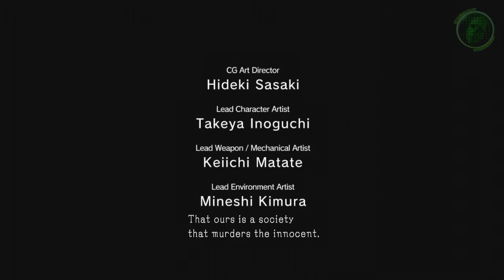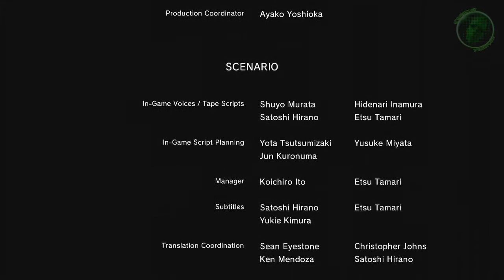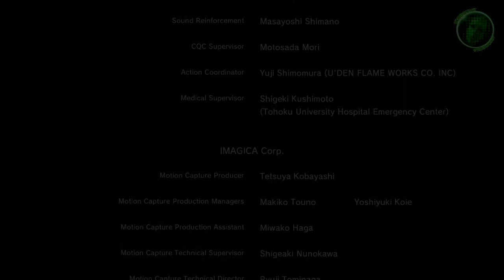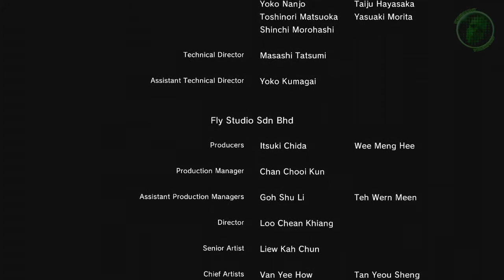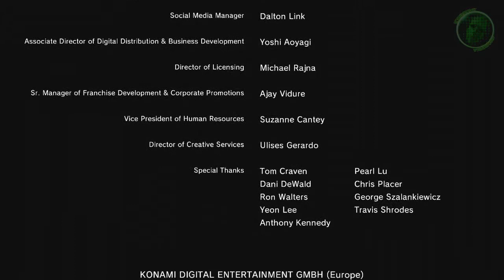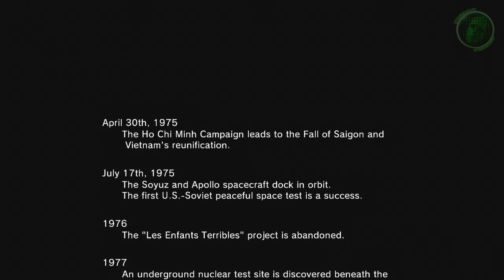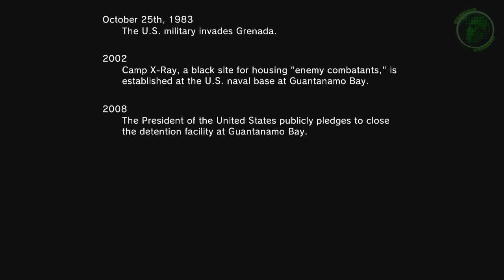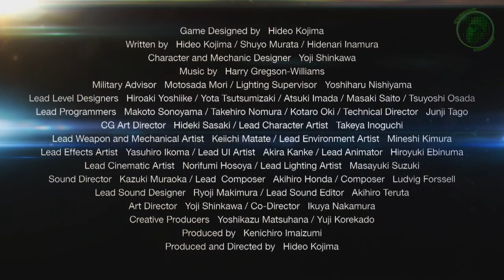Metal Gear Solid Ground Zeroes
Metal Gear Solid Twitch broadcast.